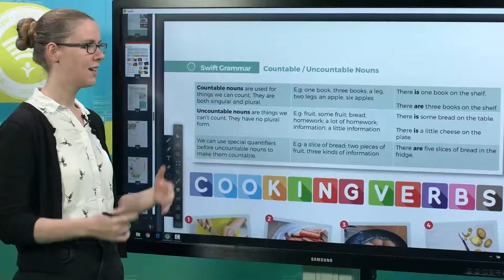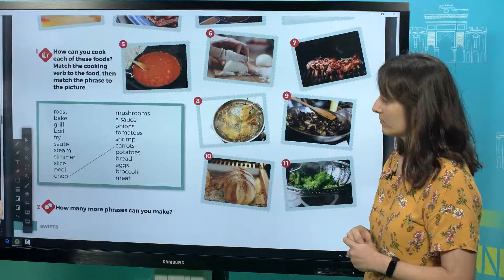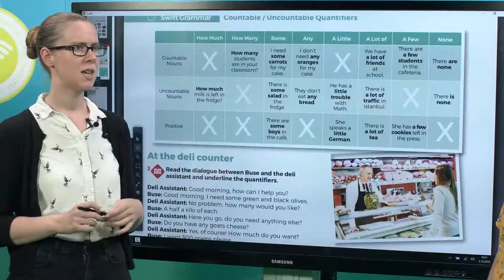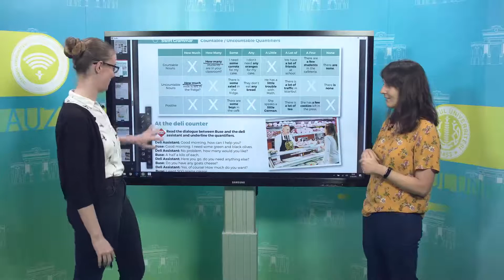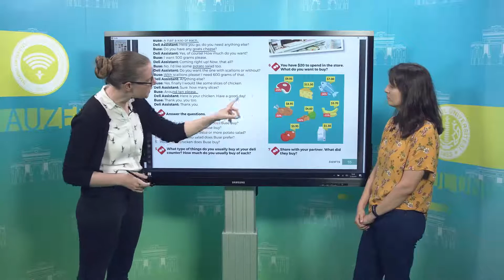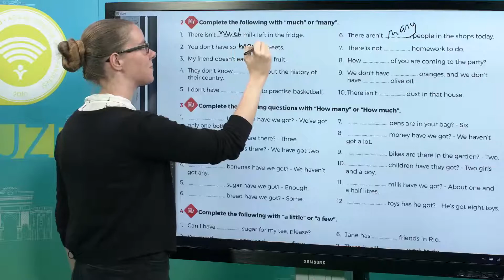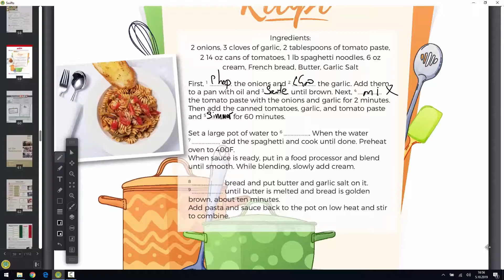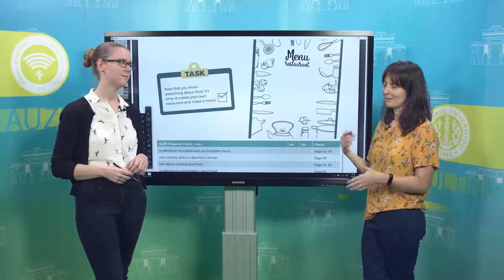9. IN THE KITCHEN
Yabancı Dil 1 Dersi 9. Hafta ders anlatımı
İstanbul Üniversitesi Açık ve Uzaktan Eğitim Fakültesi
Dış Ticaret Önlisans Programı